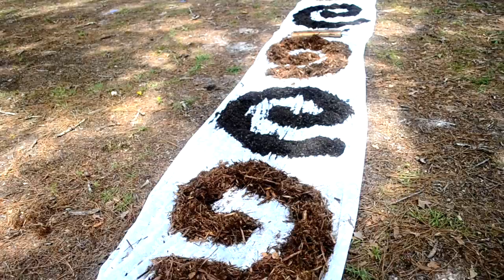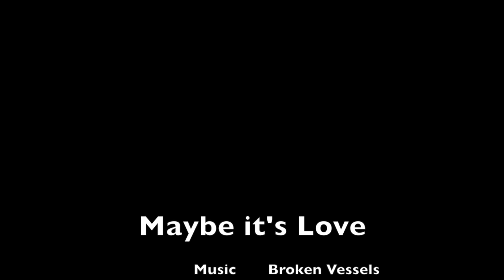Maybe it's Love...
Experiments in Installation Art Final Project